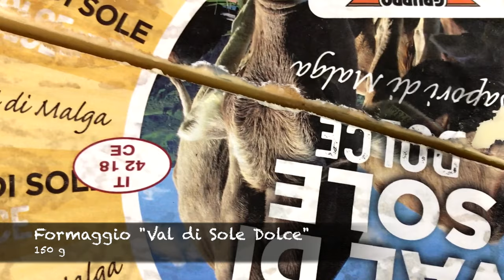CANEDERLI AL FORMAGGIO 🧀 con pesto di salvia e noci | Davide Zambelli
Il primo piatto “must have” del Trentino, uno dei più antichi. 🤓
Di che cosa si tratta? Sfere morbide e gustose, risultato di un sapiente riciclo del pane, un tempo d’obbligo, perché sprecare risultava impossibile. In Val di Sole i più consumati sono quelli con la “luganega”, la salamella fresca ottenuta da parti magre e grasse di suino e spezie, alcuni invece li preferiscono con lo speck, e la mia versione “di magro” preferita è quella con il formaggio fuso all’interno. 😍
Mi piace seguire la tradizione, assaporare i profumi di tanti anni fa, ma, alle volte, mi piace anche rendere un piatto più fine ed elegante, senza stravolgerlo però.
Cosa ho pensato di fare, dunque? Di accompagnarli con un pesto meraviglioso, con salvia e noci e vi assicuro che li rende ancora più buoni di quelli che sono nella versione più classica.
Siete pronti? 🧡

Ricetta scritta sul Blog! 😉😉😉

Il formaggio utilizzato: "Val di Sole Dolce", prodotto direttamente dal Caseificio Presanella. 🧀